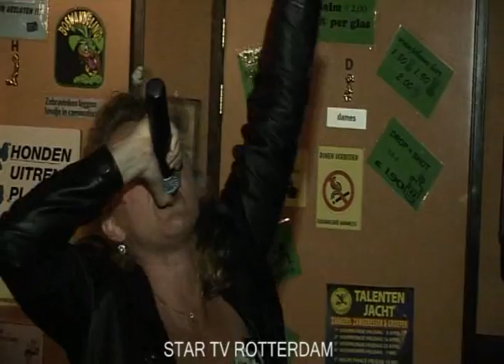cafe t vinkje 3e voorronde talentenjacht Rotterdam 2010 vrijdag 23-04-10 deel 40-55.divx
cafe t vinkje 3e voorronde talentenjacht Rotterdam 2010 vrijdag 23-04-10 deel 40-55
AkkieJoe CockerUnchained my heart
aantal films 2100deel 01-01
OF TELEFONISCH OP NR.
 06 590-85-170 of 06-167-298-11